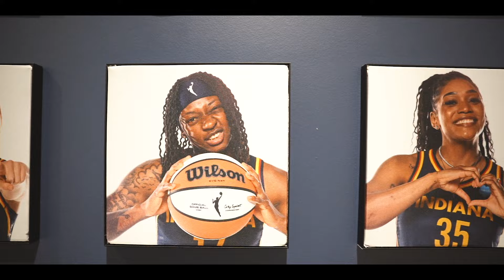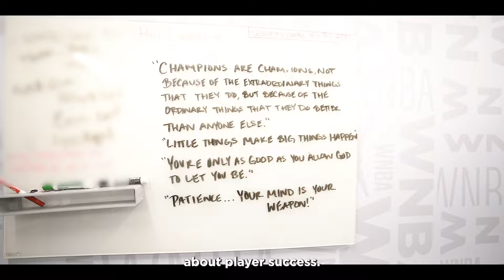Indiana Fever All-Access Episode 8: Facilities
Get a behind the scenes look at the brand new Indiana Fever locker room, weight room, practice court and home arena, Gainbridge Fieldhouse, in the latest episode of Fever All-Access presented by Anthem.